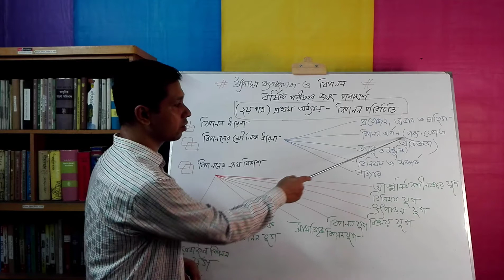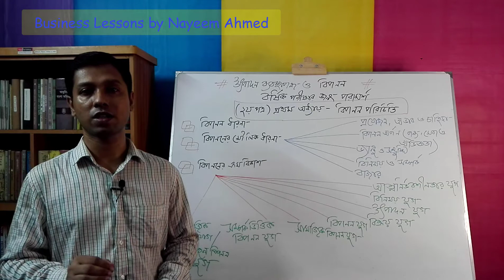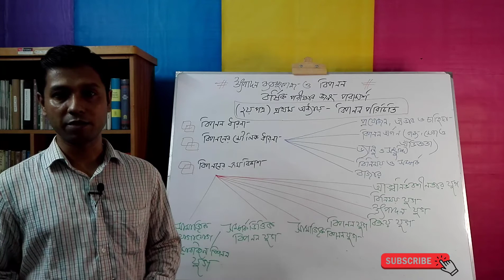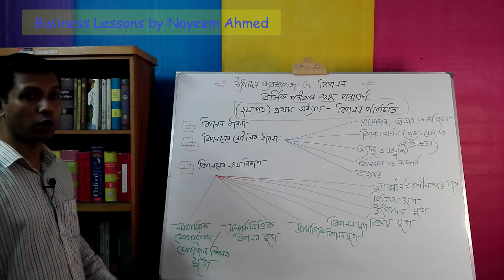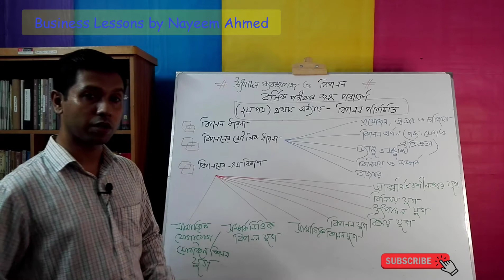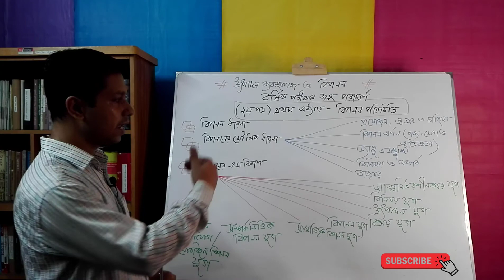বার্ষিক পরীক্ষার সম্পূর্ণ দিক নির্দেশনা। উৎপাদন ব্যবস্থাপনা ও বিপণন। দ্বিতীয় পত্র। অধ্যায় -০১। EP-05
বার্ষিক পরীক্ষার সম্পূর্ণ দিক নির্দেশনা প্রদান করা হলো। দ্বিতীয় পত্র, একাদশ শ্রেণি